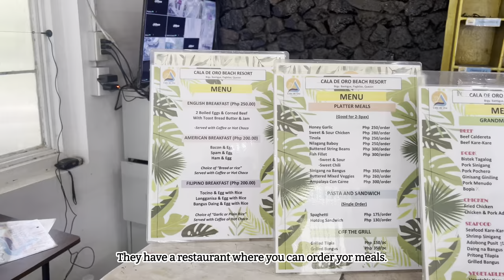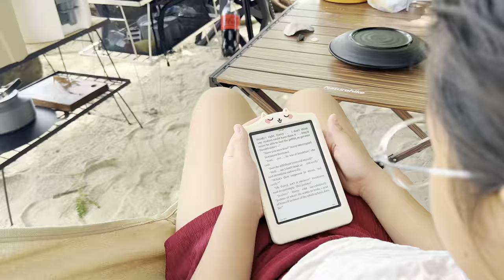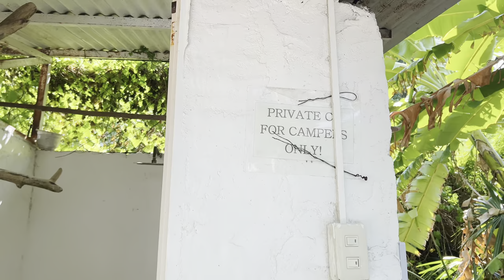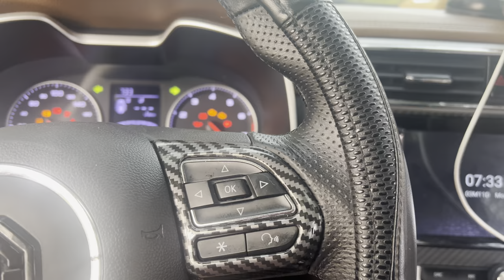Firefly Coast Nature Camp | Naturehike Village 6 v.2 Tent | Vlog #1 | 4K | MG ZS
Uploaded on March 15, 2024

Welcome to our family camping adventures! Join us, a family of 8 ( Three Hoomans  & Five Doggos) as we explore the great outdoors, share camping tips, and create unforgettable memories in nature.

From setting up our tent to roasting marshmallows around the campfire, we'll take you along on our journey filled with laughter, exploration, and bonding moments.

Firefly Coast Nature Camp
📍Pagbilao, Quezon

Song: Sonata
Music composed and recorded by Oak Studios
Commons - Attribution ND 4.0